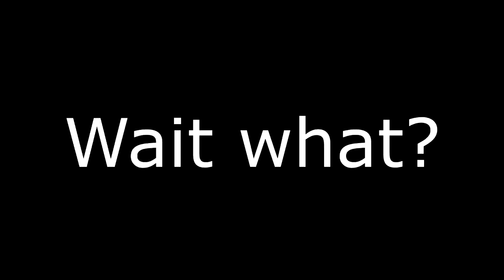DID I QUALIFY FOR STAGE 2 FOR THE CODM WORLD CHAMPIONSHIP 2020??|Call of Duty:Mobile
Did I actually qualify???Watch the video to find out!